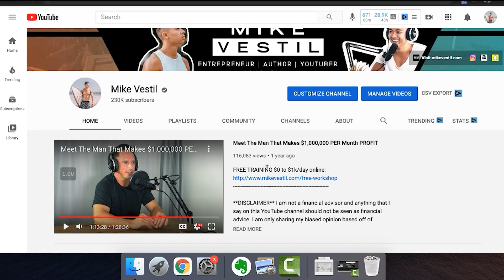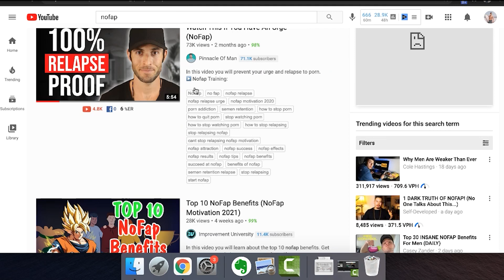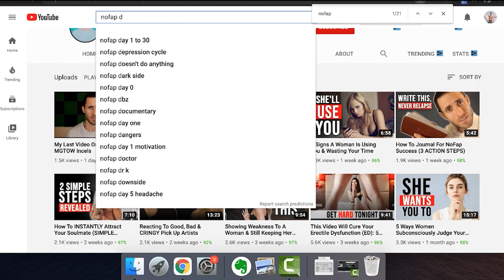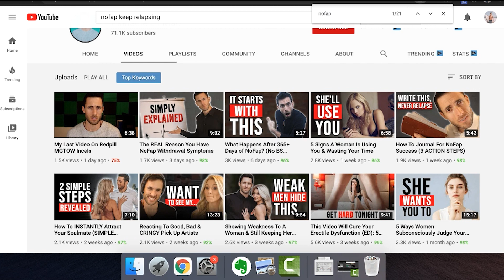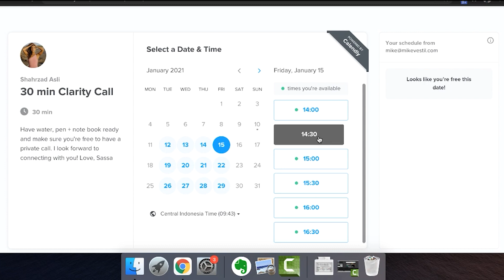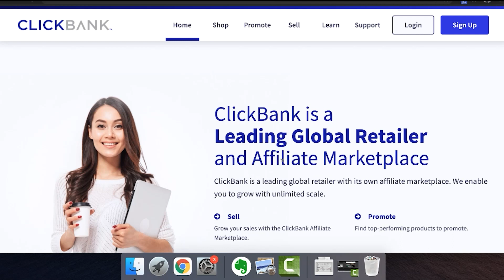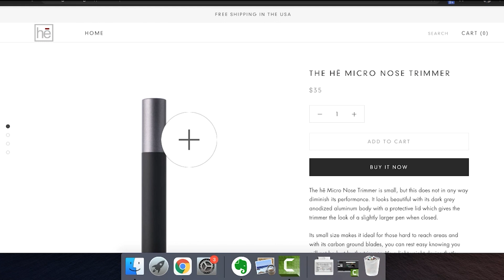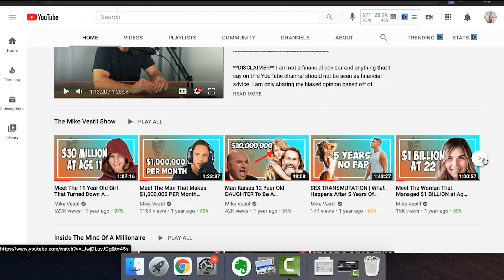How To Make Money Online in 2024 (For Beginners)